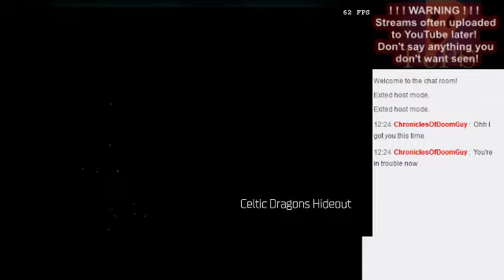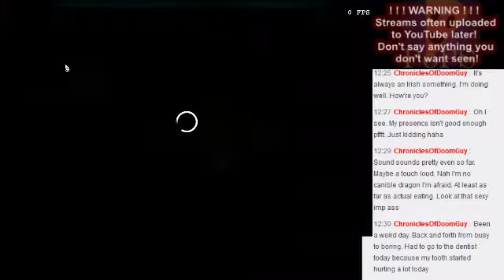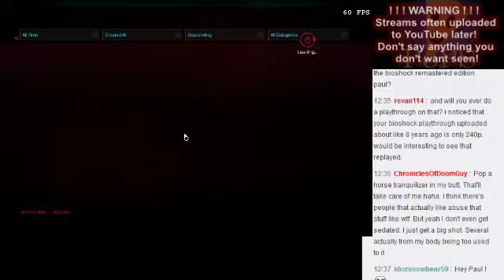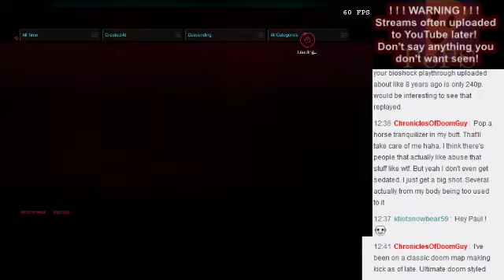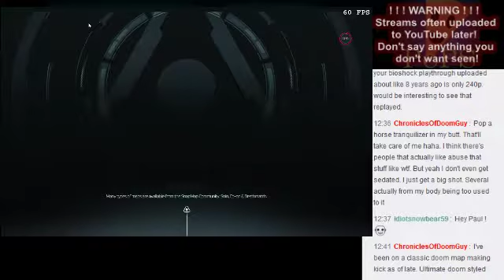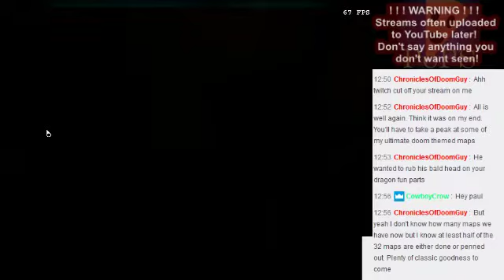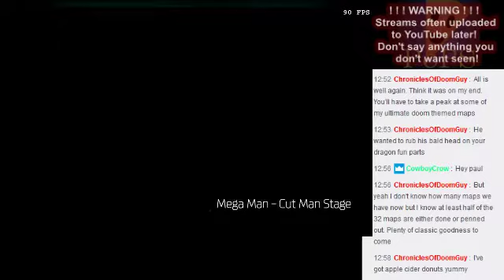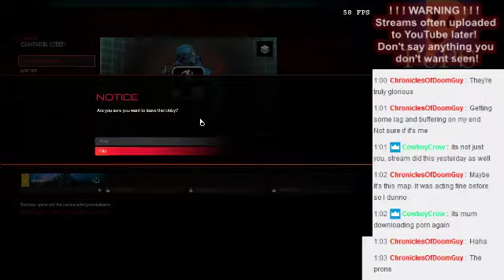DOOM SnapMaps (2016.10.27)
Old stream that I forgot to upload! Maybe because the video is super choppy at times... Sorry.

Just playing various SnapMaps.
(Not sure if all spellings below are correct, quality is too CRAP to see!)

0:20 - Celtic Dragons Hideout
2:26 - Doom Fun Lobby V2
6:14 - The Last of Doom
18:16 - Time Machine v 1.5 /final fix/
34:46 - Mega Man - Cut Man Stage

If you want to catch future streams, head over and follow me to be alerted via e-mail when I go live: